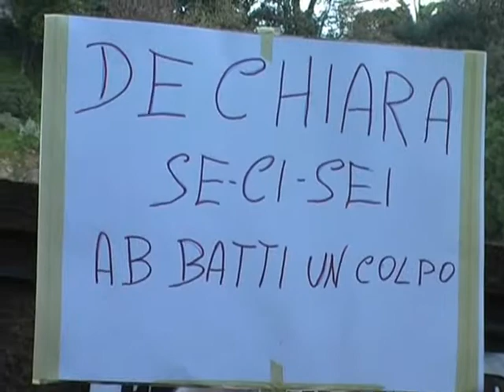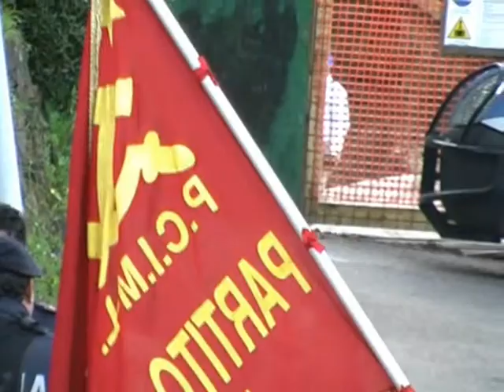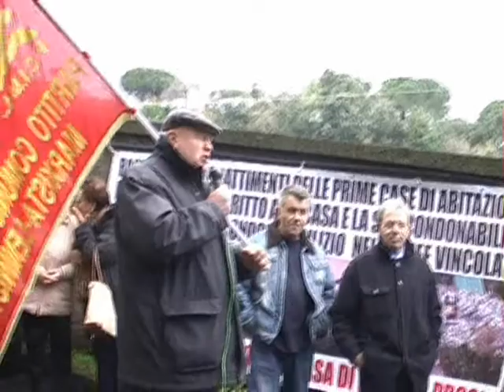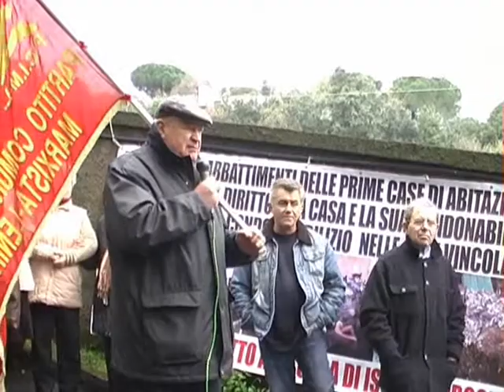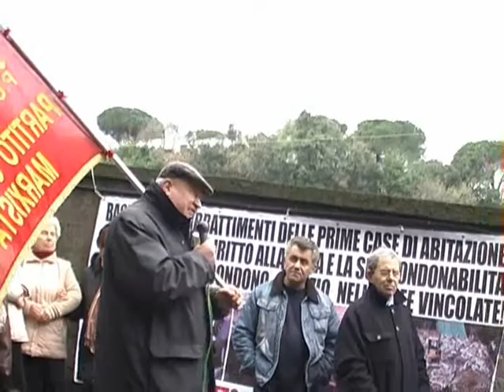TO ISCHIA PROTEST AGAINST BUILDING MASSACRE OF STATE- VIDEO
Gennaro Savio: The State that in these weeks is, with inhuman ferocity, demolishing the first and unique houses of need of the poor people in an island, as Ischia, where the town planning laws dont allow the ordinary mortals not even to open a new window in an old apartment, buildings of which one can not even to expand a small room or the kitchen, shamefully continues to destroy part of the green pinewood Bosco della Maddalena to build a big building on reinforced concrete of three floors to implement the new Forest barracks, of that institution that should protect our wood-heritage  and not destroying it. As news we remember that just the Public Prosecutor of Naples, who in these weeks without wanting to listen to any reason, is demolishing the houses of poor people forced to build abusively by the defaulting State, in this pinewood in recent months has unfrozen the yard, giving the go-ahead for the absurd and intolerable State building ruin.
And the majority of interventions have focused just about the incredible contradiction between demolitions of dwelling houses and the current State massacre.